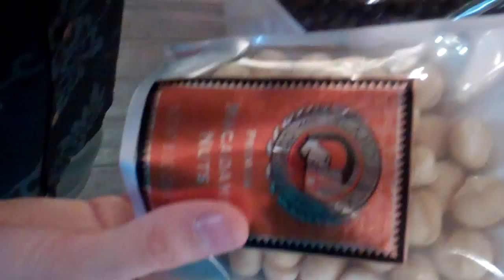13 Hawaii Coffee and Nuts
I'm numbering our Hawaii video's to keep them in order. We were in Hawaii from February 17 - 21, 2011.
Kona coffee beans, a must-have for any coffee lover.